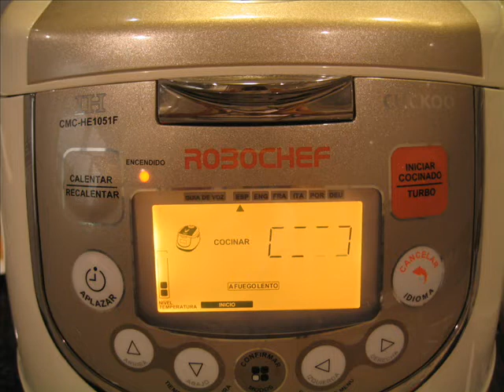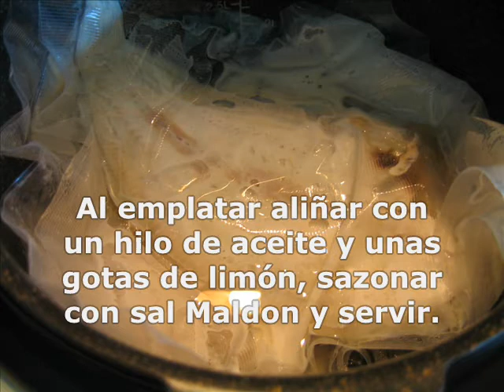Lenguados al vacío